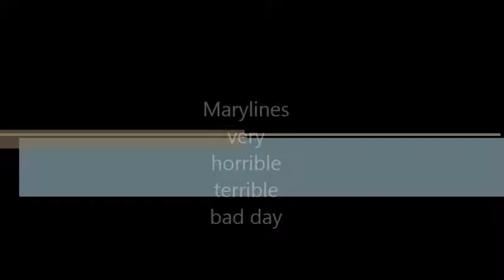My TERRIBLE Day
MY terrible adventure of taking the bus to and from school